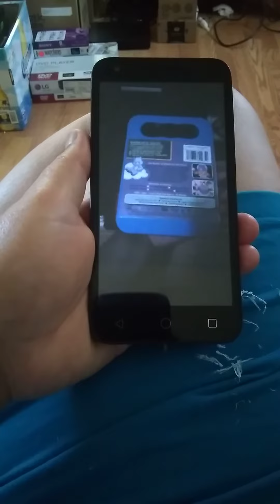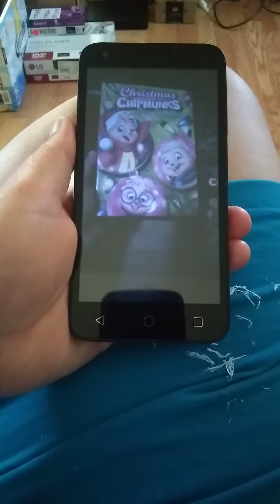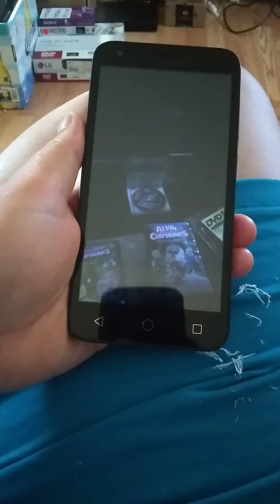Memories 9020 MA June 2020.